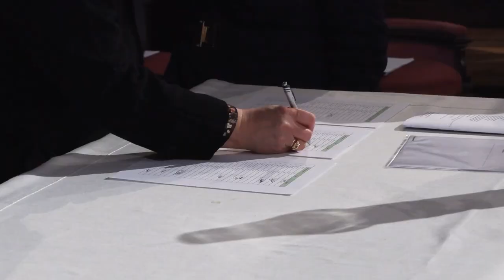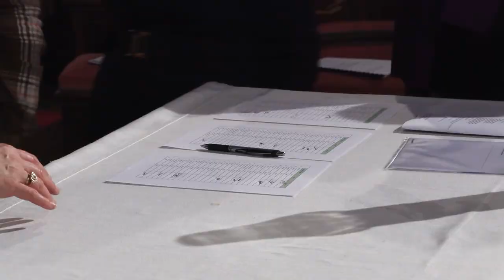Paraboles 765(Le mercredi des cendres avec les enfants du Sundgau, L’appel décisif des catéchumènes)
Sommaire :

Le mercredi des cendres avec les enfants du Sundgau :

Le temps du Carême, qui dure quarante jours, s’ouvre par la célébration du mercredi des Cendres. A cette occasion des Cendres sont imposés sur le front des fidèles en signe de pénitence et de conversion. Nous suivons les enfants de la catéchèse du doyenné d’Altkirch invités à vivre un temps fort en ce début du Carême.